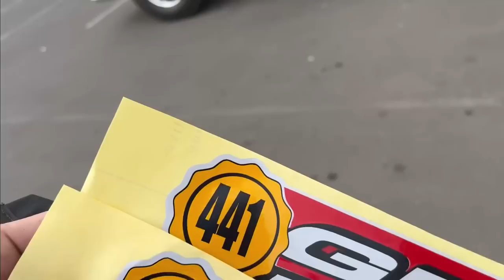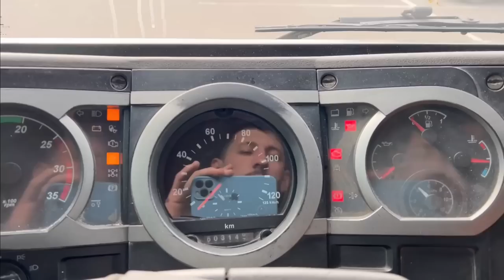FUI VER MEU PAI E PASSEI NO ZIZO ADESIVOS!